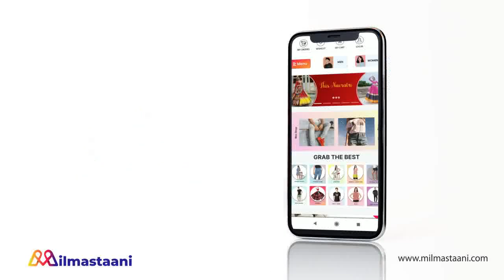BHAGYA LAKSHAMI || OMG !! MALISHKA का ये शब्द सुन RISHI जड़ेगा करारा तमाचा....